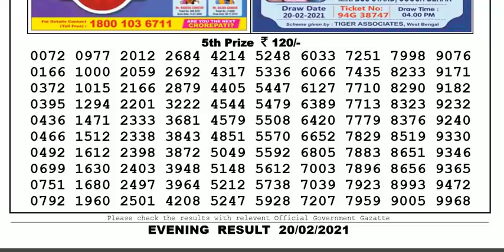Nagaland Lottery Sambad Result | Dear Lottery